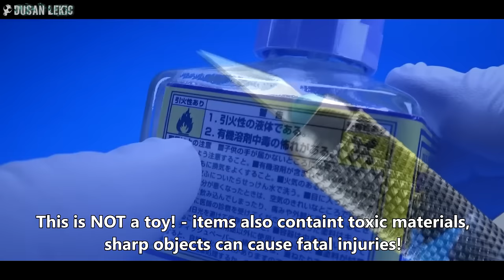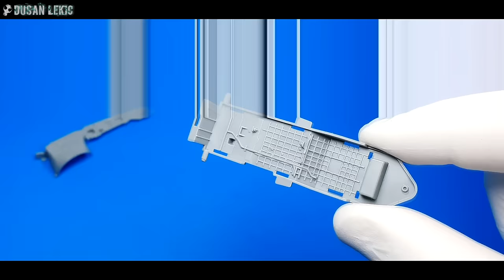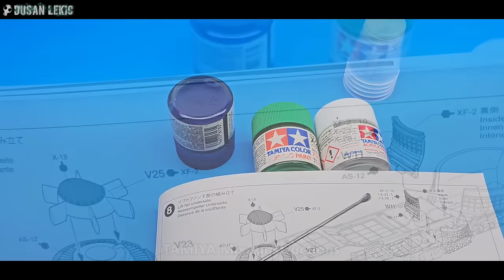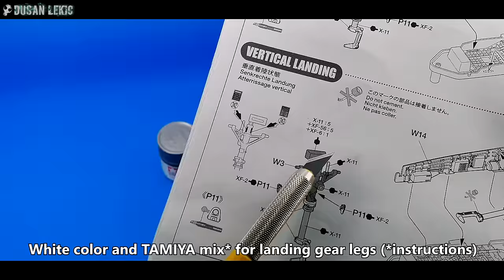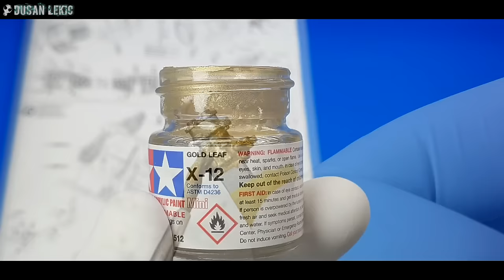Full Video Build TAMIYA F-35B Lightning II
TAMIYA 1/48 Lockheed Martin F-35B Lightning II .

Music info:
Best licensed music:

Dusan